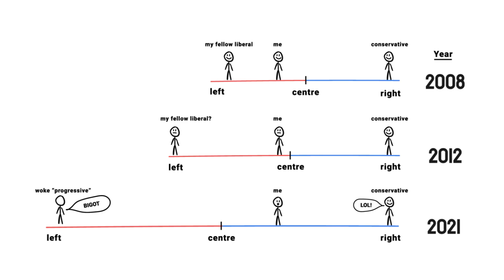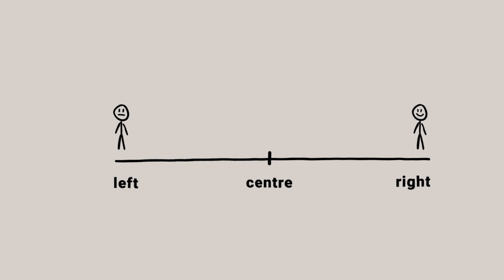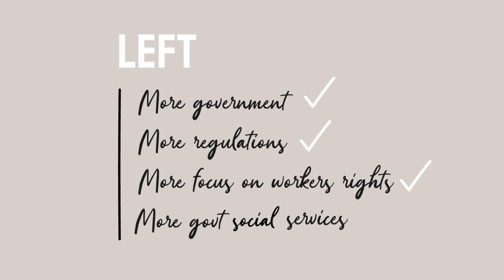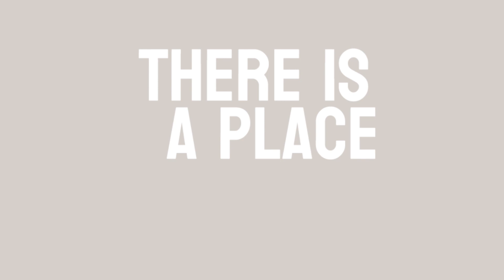Left, Right and woke | Simon O'Connor | The Common Room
There is a new global movement, a group of political actors and activists who zealously promote identity politics, where who you are as an individual means less than the group or tribe you belong to. At a time when polls are saying we are increasingly divided as a nation, is this political movement pouring fuel on the fire? Join National MP Simon O'Connor as he gives his perspective on the rise of woke politics.

SCRIPT:
Does it seem to you that the left and right of politics has changed?  Does it seem that, particularly on what we think of as the left-wing of politics, the topics being discussed are now very different than the past?

Where we once talked of worker's rights, we now hear arguments about race and gender; where once it was about a fair day's pay for a fair day's work, it is now more about paying someone because of who they are rather than what they do.

It might surprise you, but I don’t think the traditional left or right have changed at all.  Instead, we seem to have a new group that has gone even further to the left or off the piste completely.  Elon Musk tweeted a really useful image, where he shows a new group of political actors who have run off to the very far left – leaving the traditional left, and those to their right, way way behind them.

These people are often described as Progressives or Woke. They are the ones obsessed with concepts like identity politics, where who you are as an individual means nothing, and all that matters is what group or tribe you belong to.

The woke – now so far to the left – are more concerned with pronouns than worker's rights; obsessed with what happens in bedrooms rather than whether you can afford to buy a house with a bedroom; and see education as a means to indoctrinate the young, not empower them to think freely.

I think it is important to understand that these woke progressives are ultimately disconnected from the traditional left-right continuum, despite Elon drawing them as still connected, albeit running fast and as far left as they can go.

Once upon a time, I would have drawn the political spectrum like a horseshoe - that is, as you went further to the left or further to the right, you were becoming the same thing.  Extreme right and extreme left shared many of the same hallmarks - overbearing, if not outright autocratic, government; limited media; and reduced freedoms.

So what have the woke left behind?  What are the more moderate ways of being left and right-wing in politics?

If you were to use general stereotypes - the traditional and moderate left still believe in the importance of government; that through government rules and regulations, society can be improved. The rights of workers, the place of unions, better pay, and social services for all.

Those on the right would often talk more about limited government; fewer rules and regulations; the importance of business; and allowing people to make choices for themselves and family.

Of course, these are only stereotypes and those on both the traditional left and right would agree on many points and not exclude any aspects just mentioned.  Often for those on the left and right, it is just a matter of priority and emphasis on all these matters and more - including the environment, defence, and trade.

As we know, those who are woke are quick to call those they disagree with ‘extremist’. And of course they would say this, for having gone so far to the left that anyone not with them is by definition now either not left-wing enough, or far right.

That the views of the traditional left and right are now labelled ‘extreme’ is more a reflection on just how far the progressive left and woke have gone – as Elon’s tweet showed, it is the woke who have gone rushing off in a dangerous direction.

And why do I say dangerous? Well, simply, those who are woke embrace classic Marxism which has no tolerance for any views other than its own. Marx originally divided society according to land owner and tenant; or business owner and worker.  The Progressive left have now taken this divisive mindset and applied it culturally - so now they divide society by such things as old vs young; gay vs straight; Māori vs. Pākehā; and of course, male vs. female.